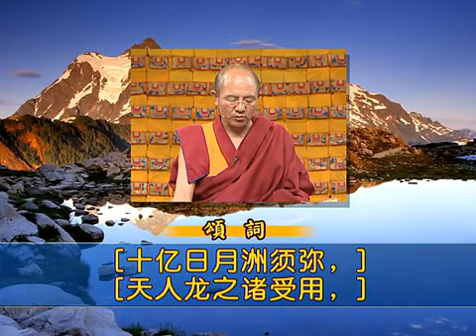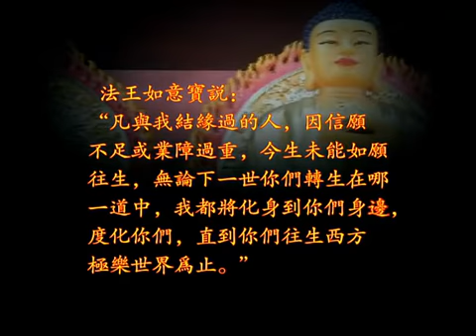藏传净土法 第29课 索达吉堪布